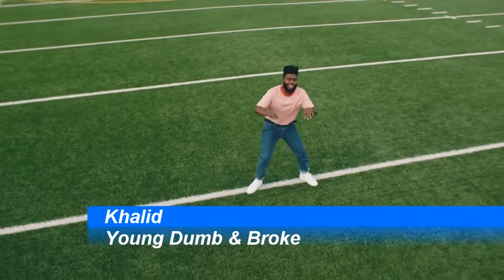Khalid | The Hits | 2018 Edition | Greatest Hits | ChartExpress